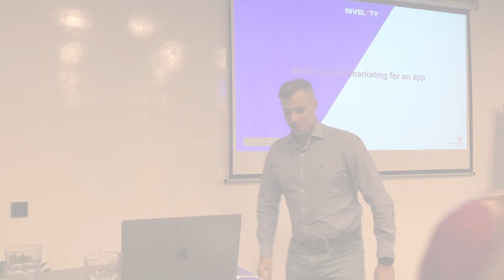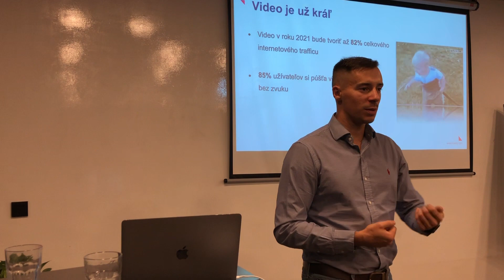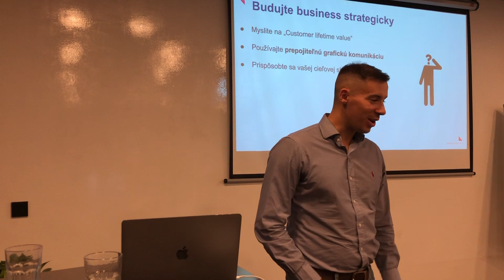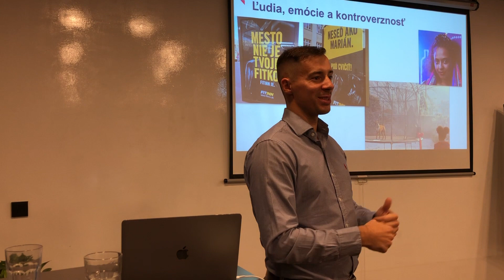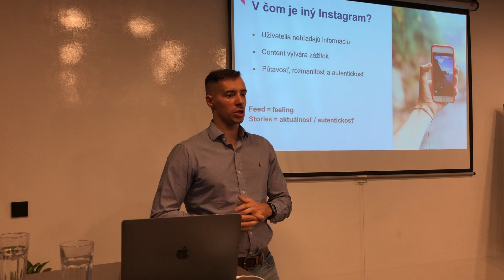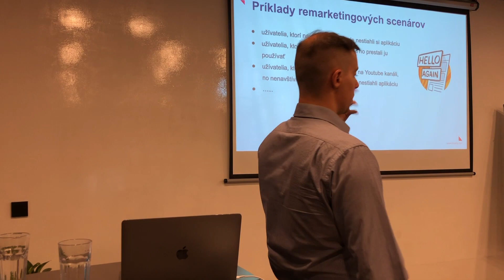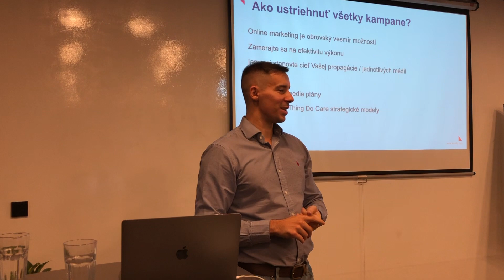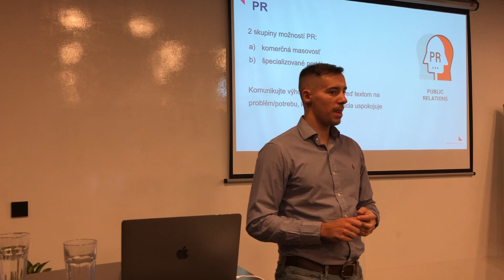Multi-channel marketing for an app [in Slovak] | Libor Toporcer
It’s no longer just about Google Ads. The project needs to be considered strategically and all the processes within the project adapted to the strategies. The dynamism of online marketing forces companies to evaluate current campaign results and analyze new opportunities very deeply and regularly.

Libor Toporcer is a campaign strategist at Invelity Agency.